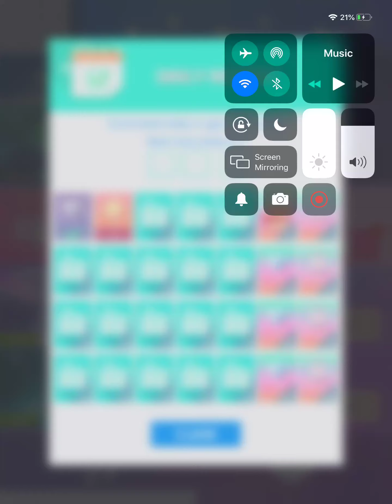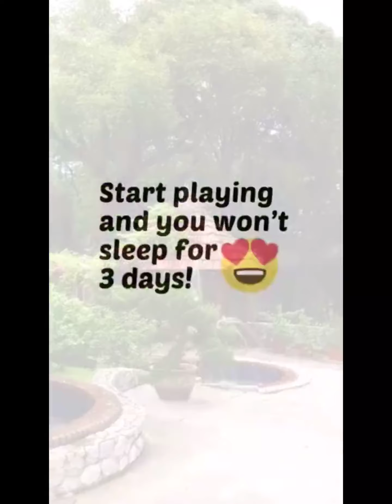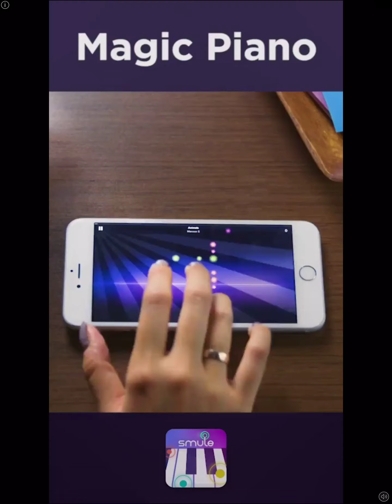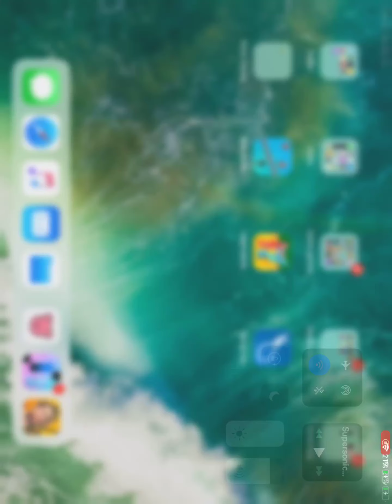Me playing magic tiles pretty quick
I’m a bot but download it on iOS or Android Magic tiles 3